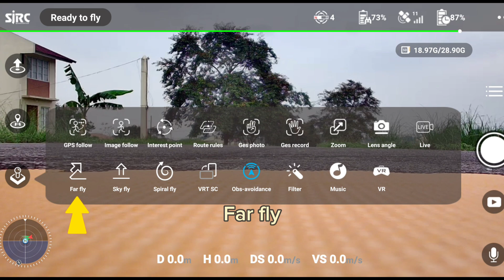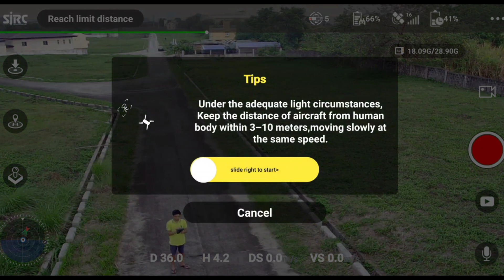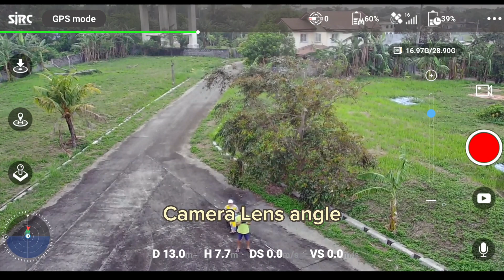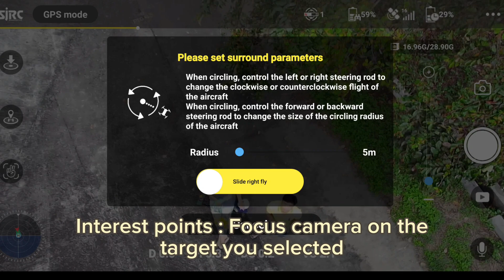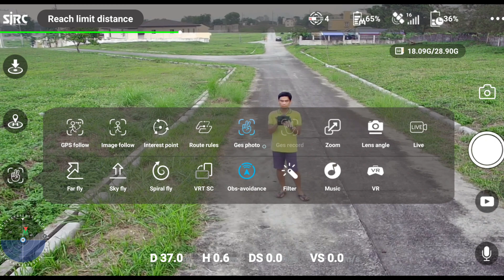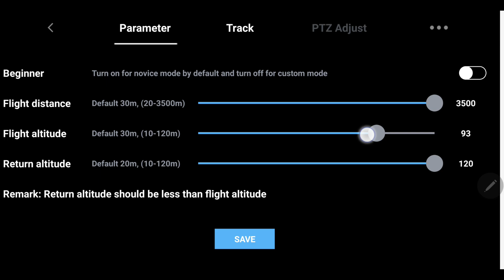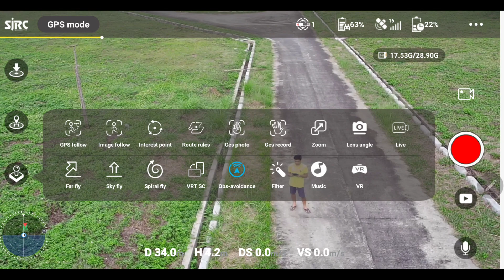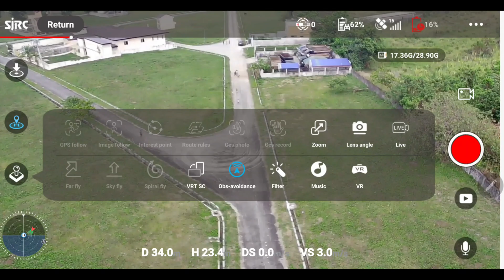SjRC F22s 4K PRO DRONE AERIAL PHOTOGRAPHY TUTORIAL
Function and features simulation.